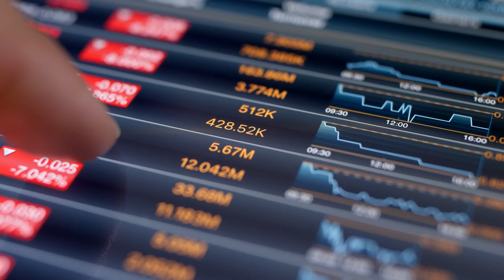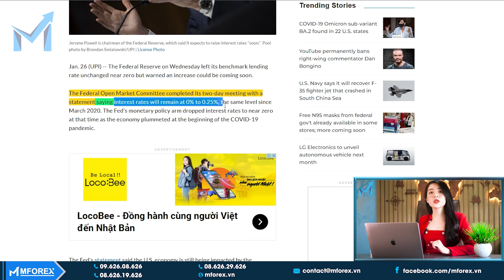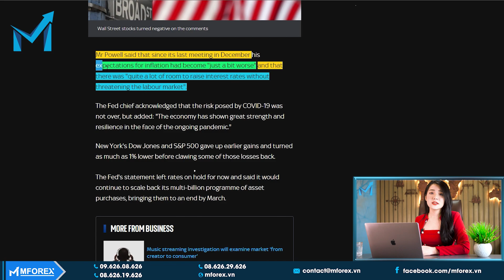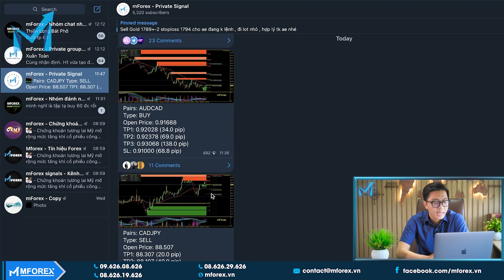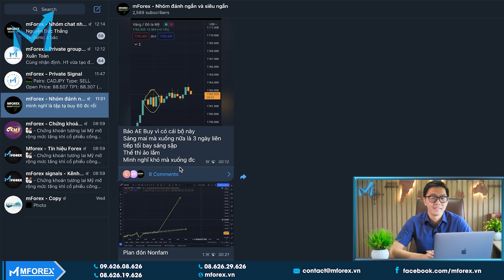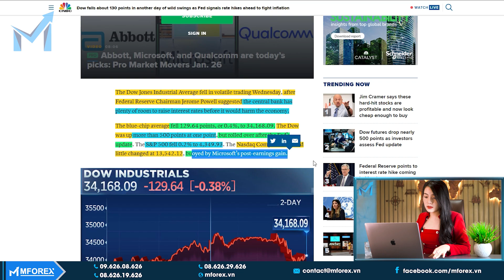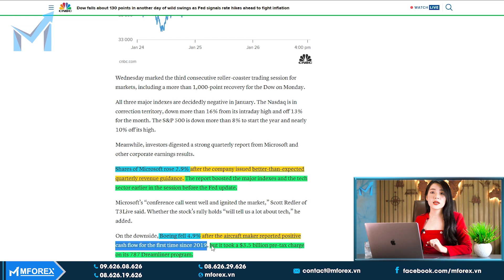DXY "VỌT TĂNG" Sau Những Tín Hiệu Lãi Suất Từ FED! | CK Mỹ Quay Đầu Giảm Điểm? (Part 1) - mForex